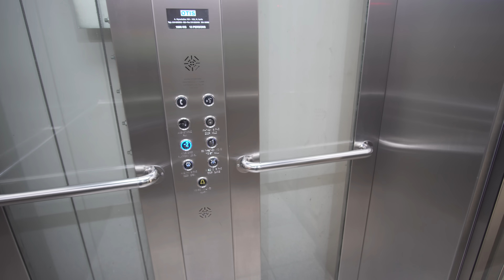Greece, Athens, metro ride from Anthoupoli to Agios Antonios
ticket barrier 1:12 , 8:56

elevator 1:42

metro train 5:56

escalator 0:03 , 8:12 , 9:46

March 2018